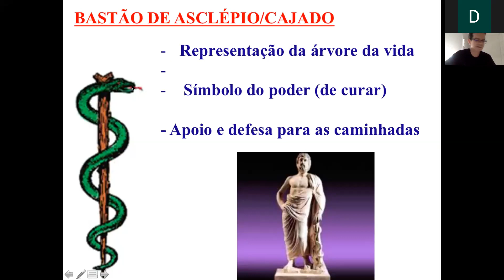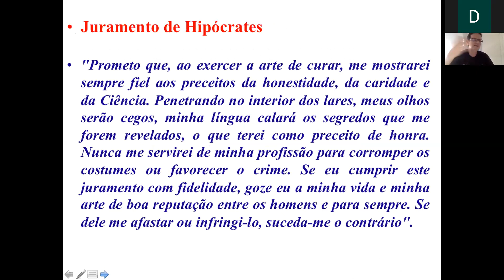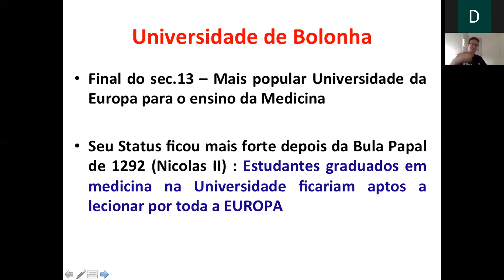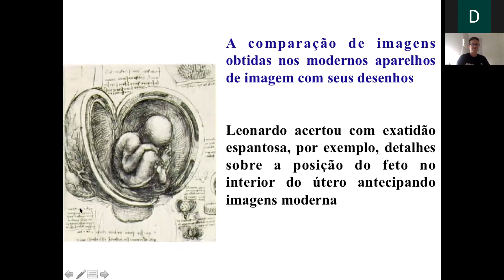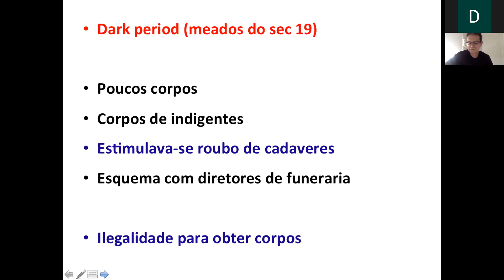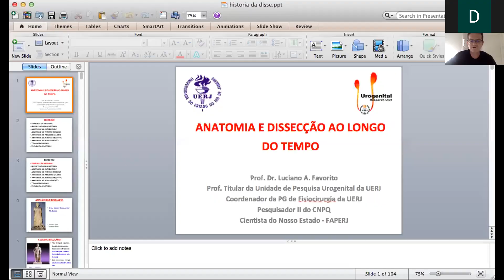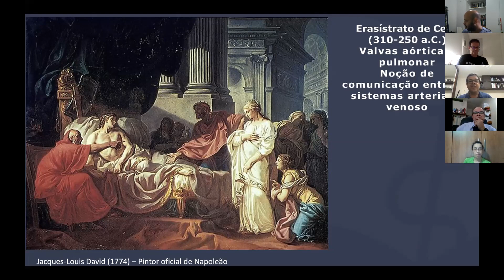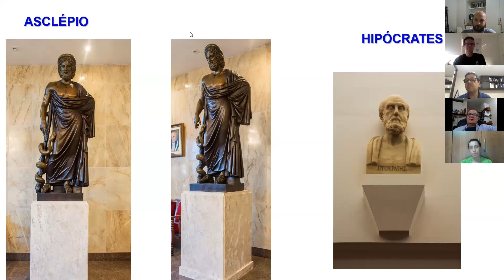Conversando com o 1º. Ano Médico – UERJ na Pandemia: História da Anatomia. Prof. Luciano Favorito.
Conversando com o 1º. Ano Médico – UERJ na Pandemia: História da Anatomia. Prof. Luciano Favorito. Gravado em 04/06/2020